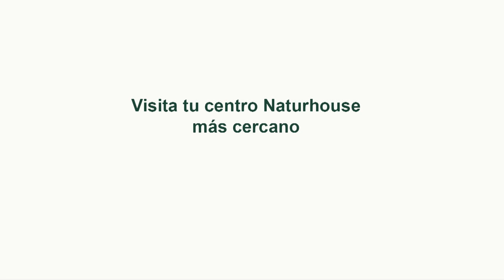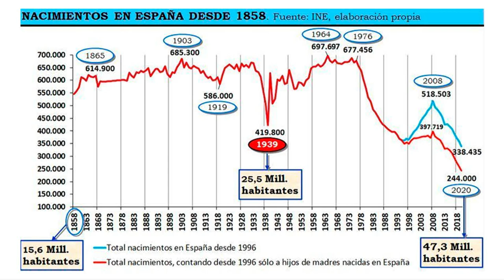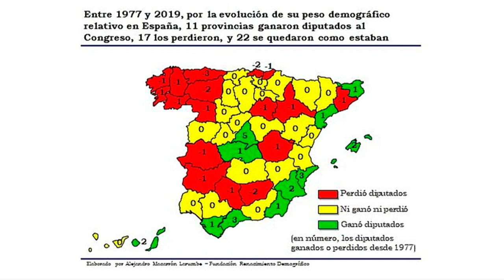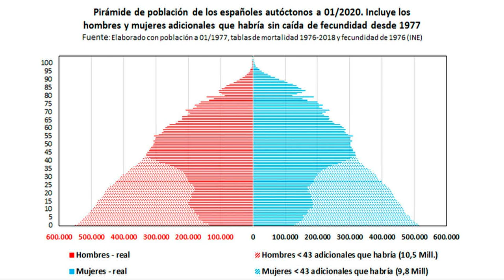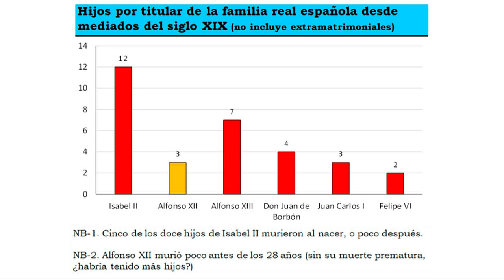¡Confirmado!, el plan de Sánchez y la izquierda: El suicidio demográfico de España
Hoy en el programa de Con España a Vueltas hablaremos de como la policía investiga el posible fraude en los votos por Correos de Melilla que tras pedir el DNI a los votantes que quieran votar por ese método las colas de las distintas oficinas de Correos han desaparecido pero lo importante es que la policía investiga directamente a consejeros del partido que está asociado directamente a Yolanda Diaz por la supuesta compra de votos además ahora que se acerca tanto el final de la campaña hablaremos de distintas agresiones que se han sufrido como la de Vox en Marinaleda además de tartar otros puntos que afectan directamente a la campaña electoral. En nuestra parte de entrevista contaremos con el diputado del Grupo Mixto del Congreso, Pablo Cambronero con el que hablaremos de distintos temas como el que el gobierno no quiera financiar 4 medicamentos que curarían el cáncer y otras enfermedades graves y por último en nuestra sección cultural hablaremos con el analista demográfico y consultor empresarial Alejandro Macarrón con el que hablaremos como afecta la natalidad al gran problema demográfico que sufrimos en España que es de lo que trata su libro "El suicidio demográfico de España".